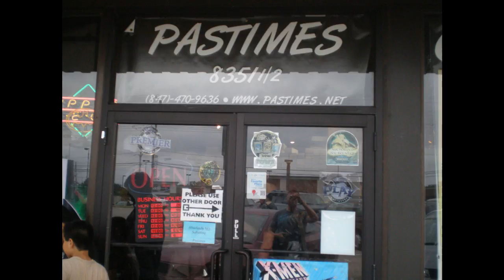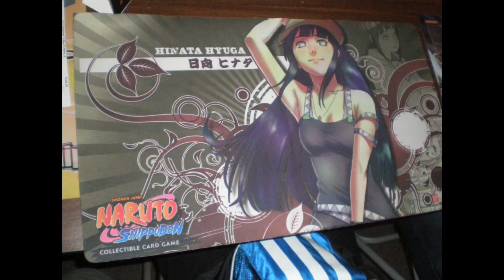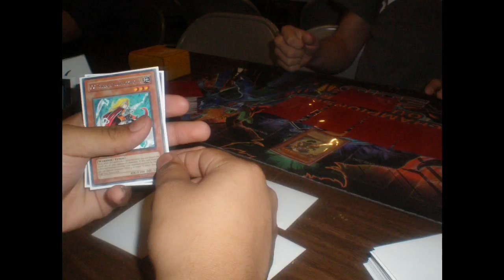Niles, IL Regional 2010/SEP/11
This was a fun Regional it was the first regional at the beggining of the format.  I met some great duelists and had a lot of fun.